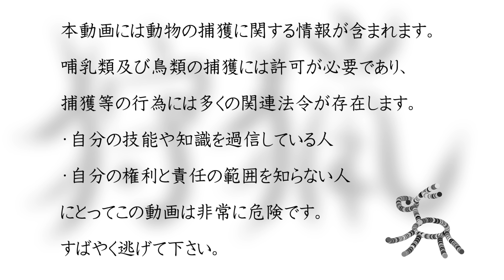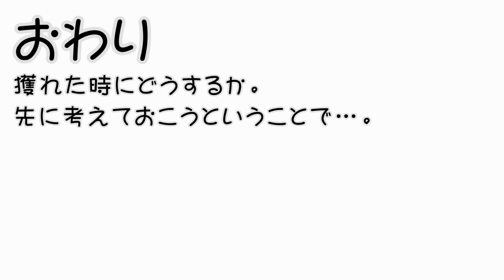保定具作成方法 ver.2017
保定具の作成方法をアップデートしました。
過去にご覧になっている方は半分かぶっています。
なにとぞご容赦下さい。